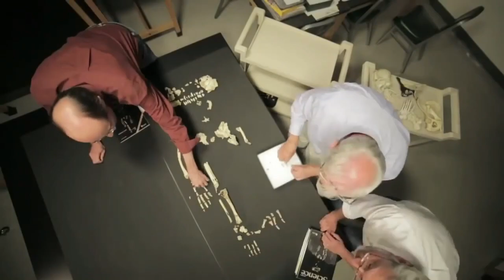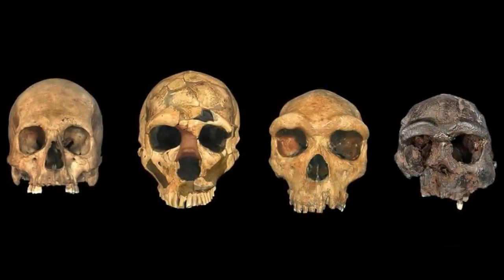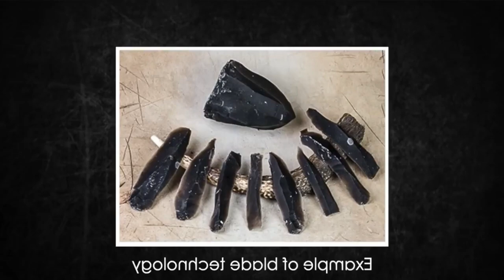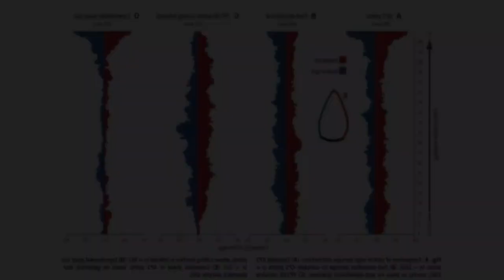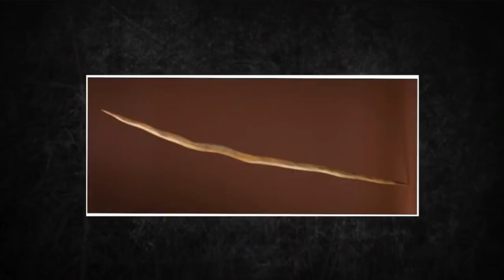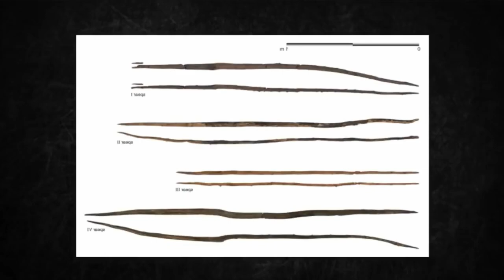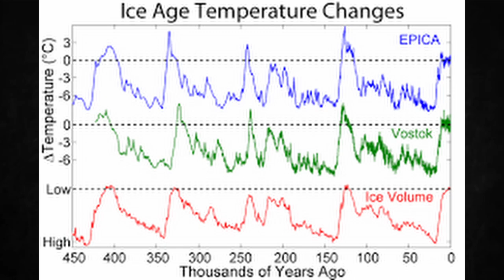The Earliest Years of Human Evolution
Novel thinking on human origins.